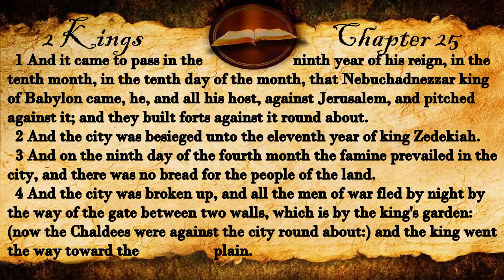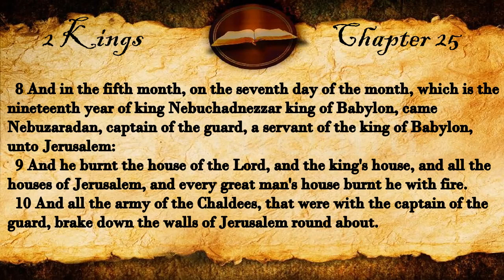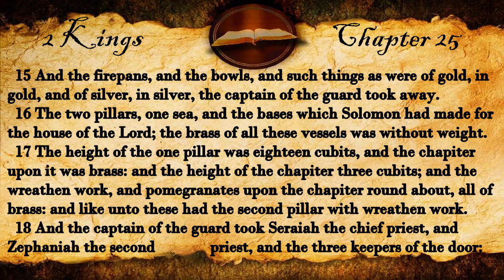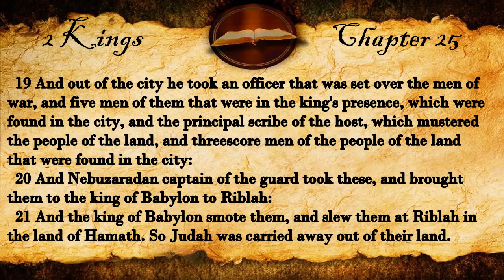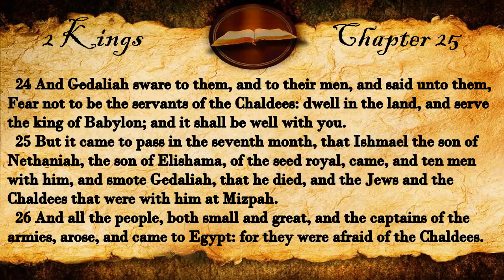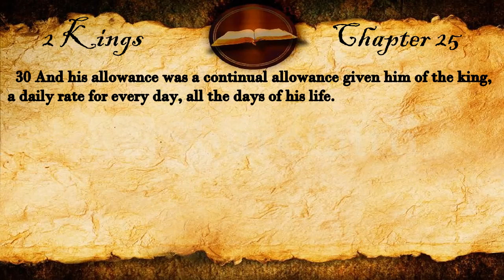2 Kings Chapter 25 | KJV Audio (With Text)